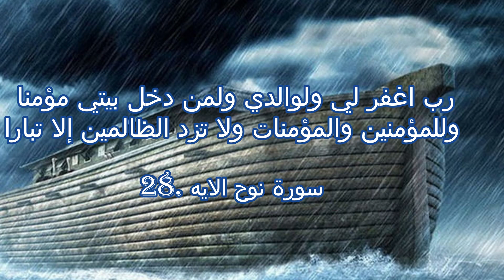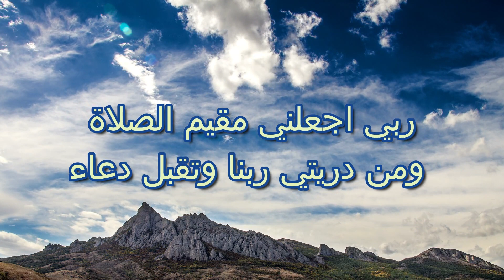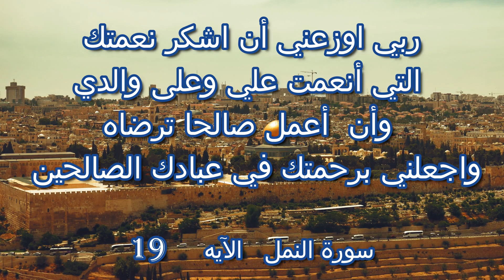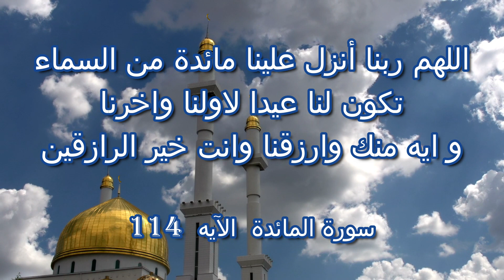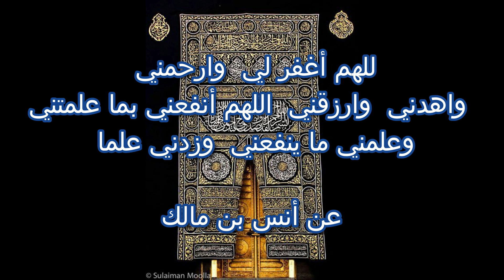ادعية الأنبياء والرسل عليهم السلام بالترتيب حسب القرءان الكريم